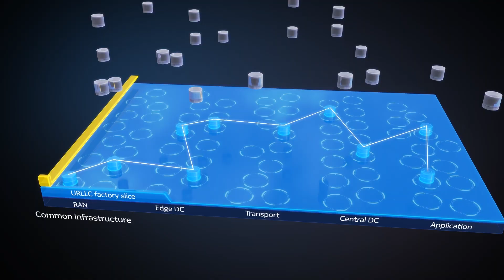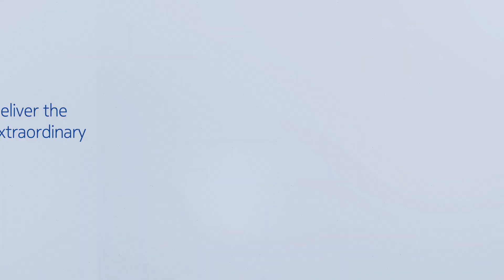5G Growth Opportunities for Industry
See the future through the eyes of 5G experts. 5G will power the 4th industrial revolution enabling flexible factories, reducing costs and improving safety for industry using augmented reality, connected robotics and remote-controlled vehicles.